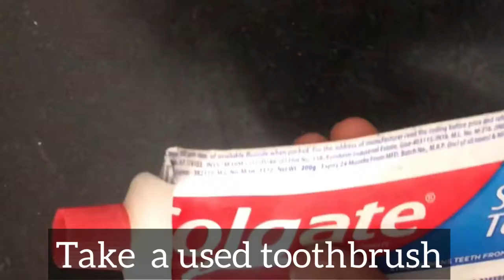How to Make Nozzles for Cake and Cookies at Home.. ?? | PLV Foodie Chaska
Material Used:
Use Toothpaste
Scissor
Sellotape

Video Making Tools :
Tripod : Digitek DTR 455LT

Video Editing App :
Inshot